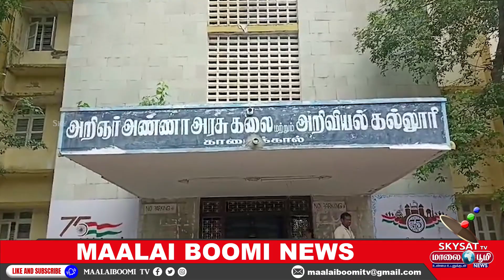1400 மாணவர்களை பலி வாங்க துடிக்கும் கட்டிடம் அரசு நடவடிக்கை எடுக்க கோரிக்கை